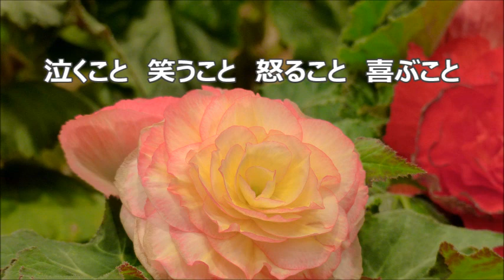相澤直人 「ぜんぶ ここに」より １．ぜんぶ バスⅡ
合唱曲・音取り　１．ぜんぶ　アカペラ　バスⅡ　さくらももこの詩による無伴奏混声合唱曲集「ぜんぶ　ここに」より　さくらももこ　詩　／　相澤直人　作曲